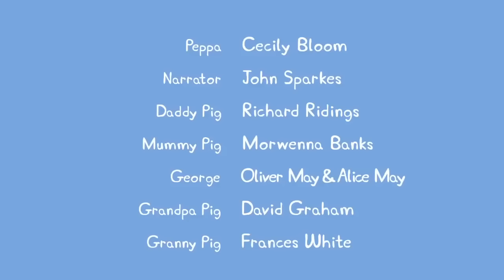Peppa Pig Official Channel | School Bus Trip | Kids Videos